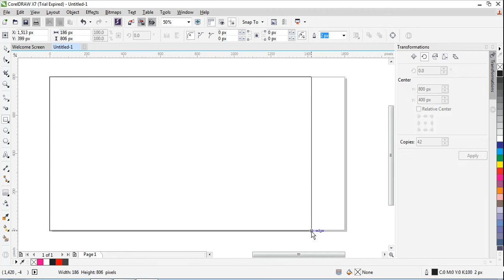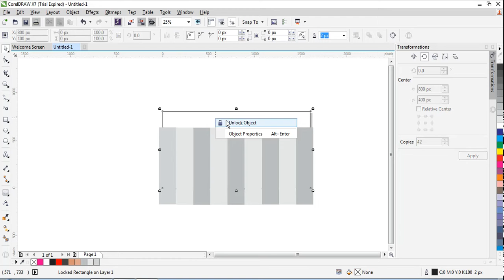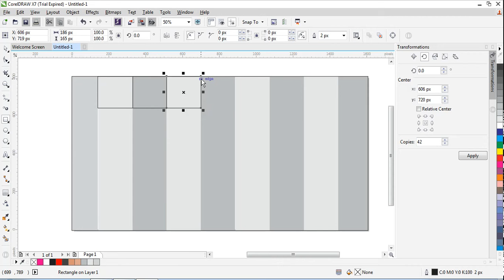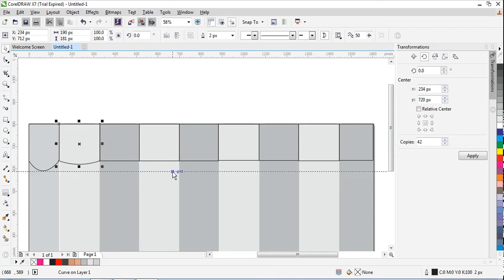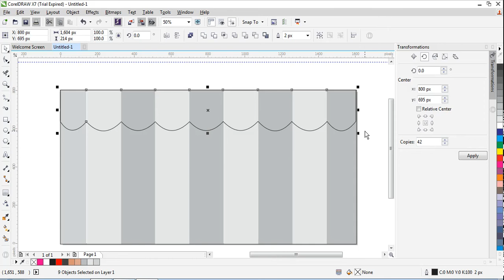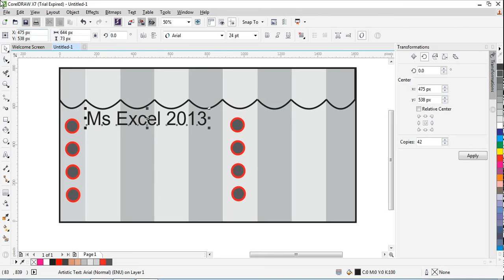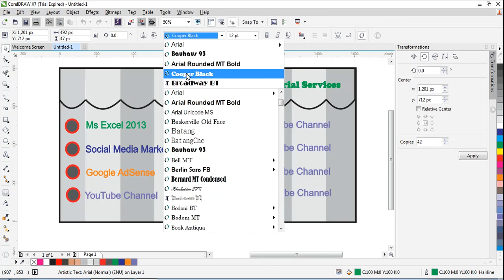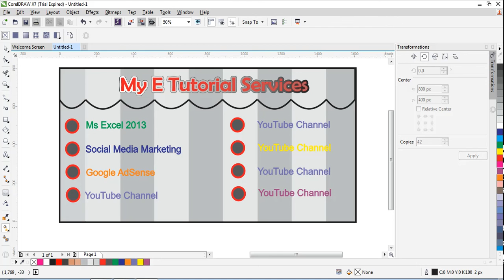How Draw A Very Simple Banner - Project 17